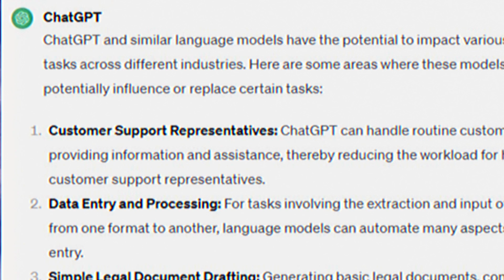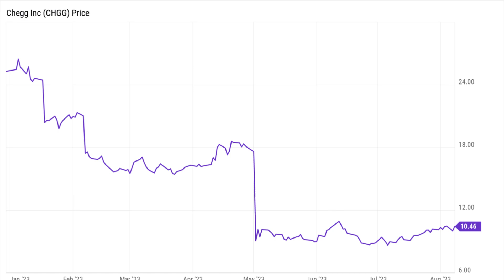3 Big problems of Artificial Intelligence|| Tahir Nazir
Will AI Take Over the World? Exploring the Possibilities (and Myths)
** Is AI the FUTURE or FAKE NEWS? The CONTROVERSIAL Truth You Won't Hear Elsewhere!**

Don't believe the hype! We expose the biggest myths and misconceptions about AI.
Is AI watching you? Are robots taking over? We answer your burning questions!
Join the debate: Is AI a utopian dream or a dystopian nightmare? You decide!
About the Channel:
My Smart Bucket/Tahir Nazir firmly believes that there are adequate tools available online, and people can be brought together, informed, and educated collectively.
Social media and the Internet have the power to create any narrative but this channel will use the same to curate a healthy, informative narrative that can genuinely benefit people in forming an opinion that is backed by facts and uncompromised information without any bias. My Smart bucketTahir Nazir wants to empower and facilitate people to challenge atrocities and become more vocal about issues plaguing Indian society.
problems of ai
problems of artificial intelligence
overview of artificial intelligence- problems of ai
problems ai can solve
ai use for trading
ai use for students
ai use for photo editing
ai use for photo
ai use for medical students
ai use for free
ai use for youtube
ai use for architecture
ai use for teachers
ai use for study

what is ai technology in hindi